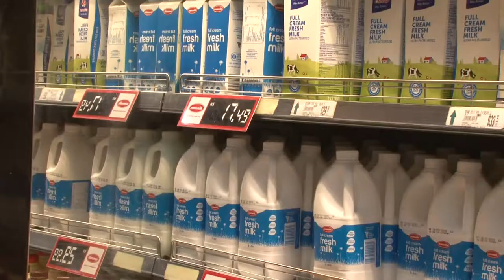Insight Agriculture Part1 Hardap Irrigation Scheme (Prospect for a good yield) by MICT Hardap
This is the first part of a documentary series titled Insight Agriculture, A road towards food security produced by Ministry of Information and Communication Technology, Hardap Regional Office. The entire series depicts agricultural activities and innovations in Hardap region of Namibia, aimed at highlighting the efforts towards food security by both commercial and communal farmers, government institutions, regional leadership, NGOs and other stakeholders in agriculture. The first part titled Hardap Irrigation Scheme, Prospect for a good yield was produced in March 2021 highlighting the challenges faced by the farmers who mainly depends on the Hardap Dam for a good harvest and sustainability of their farms amids the challenges of low rainfall and competitive market for their produce. Produced and Directed by Shoombe Shanyengana